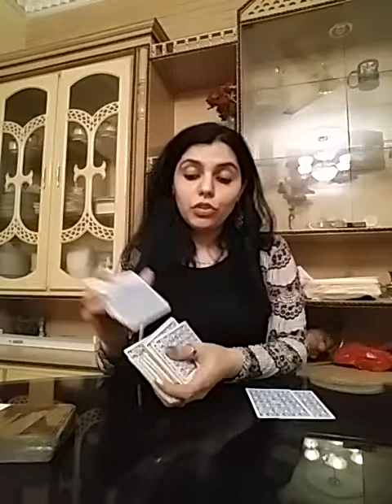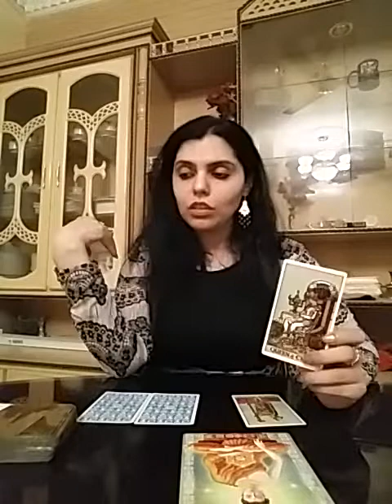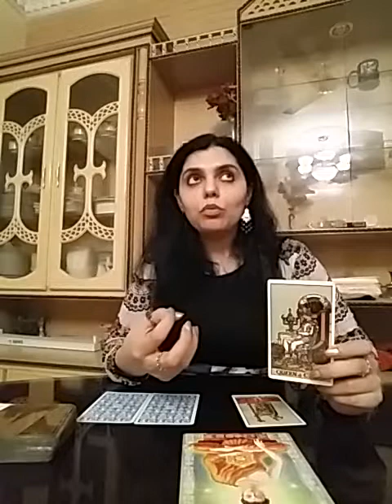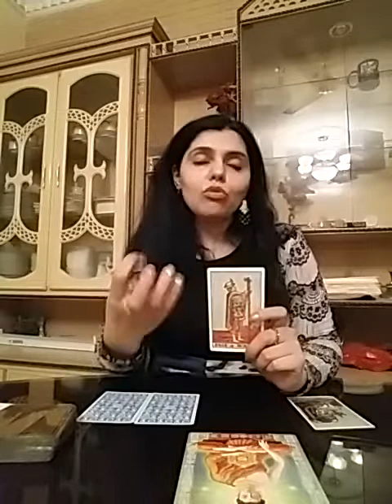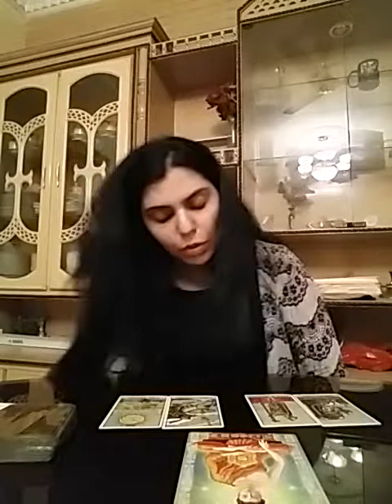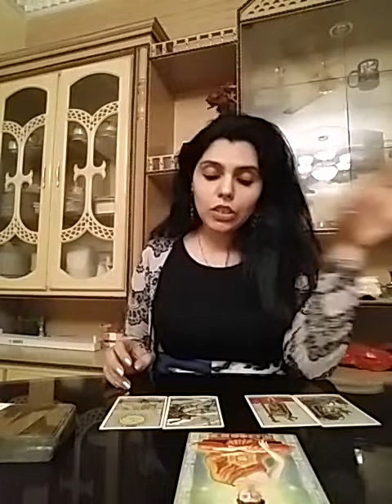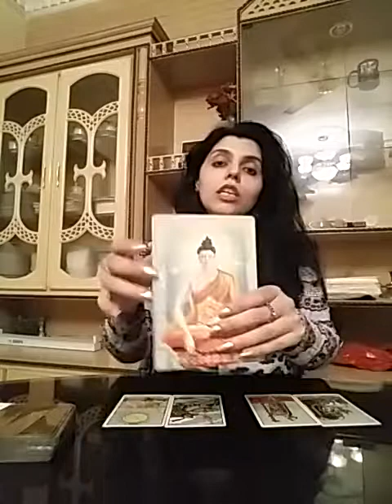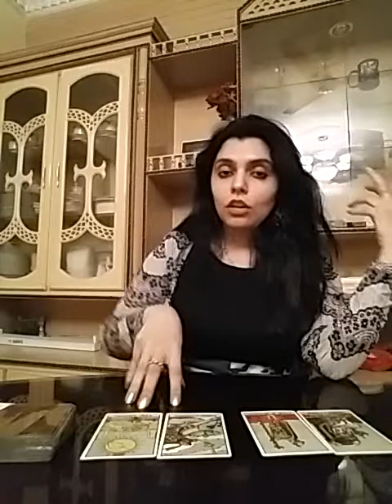Cancer September 2018 - whats my Soulmate and Ex thinking about me Reading !!